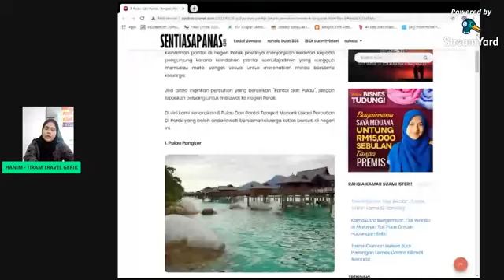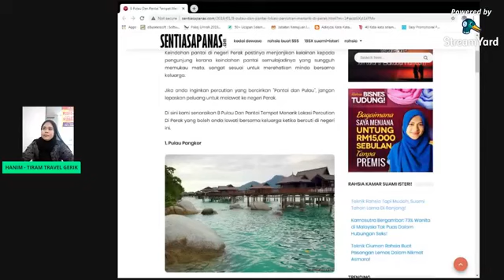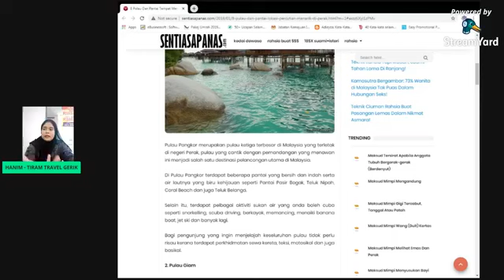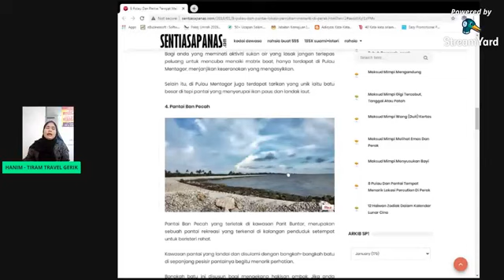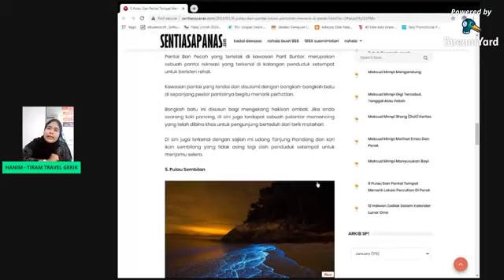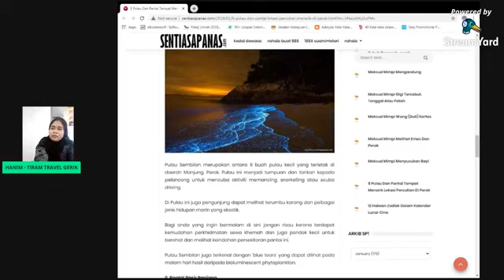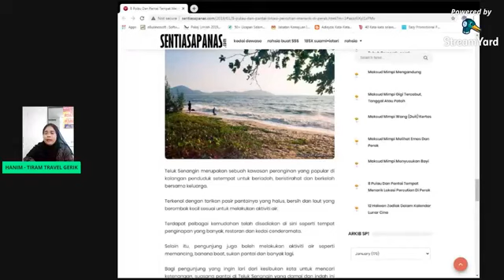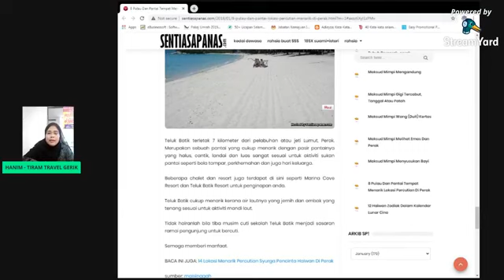PULAU & PANTAI MENARIK DI PERAK